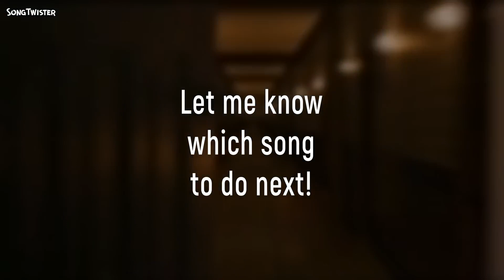Curiosity by Carly Rae Jepsen in 7/8 time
I removed some beats from the song by Carly Rae Jepsen, giving it a wonky feel. Try dancing to it! You can't!